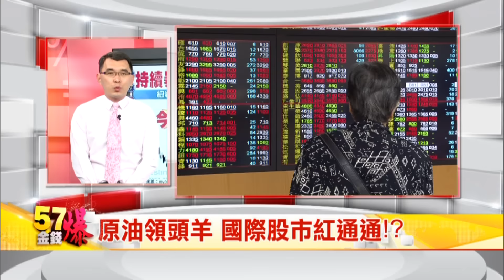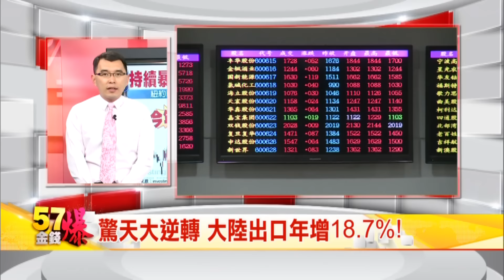57金錢爆 預告-2016-0413 葉倫通膨派對 股市火上加油？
57金錢爆 預告-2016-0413 葉倫通膨派對 股市火上加油？

※葉倫通膨派對 股市火上加油？
※大陸出口暴增 陸股超級選秀日？
※中美雙引擎 原物料活蹦亂跳？